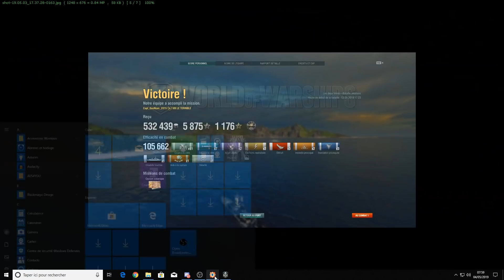Wows fr: Le Terrible (Terrible et dangereux )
Deux parties pour montrer quel sera le game plays des dds français. Pas faciles (c'est vrai) mais pas impossible.